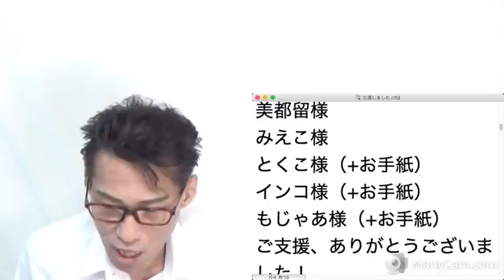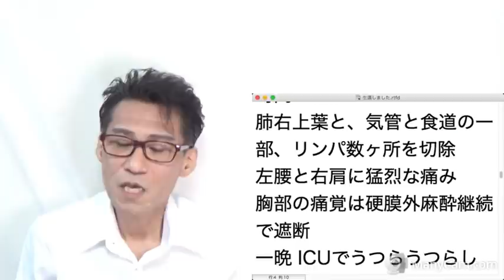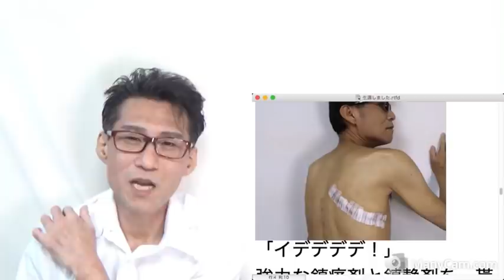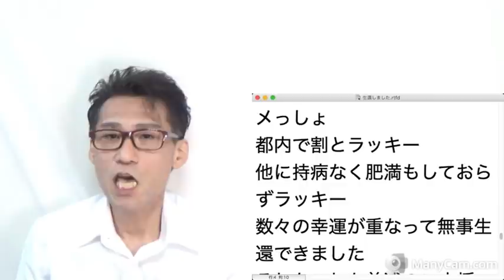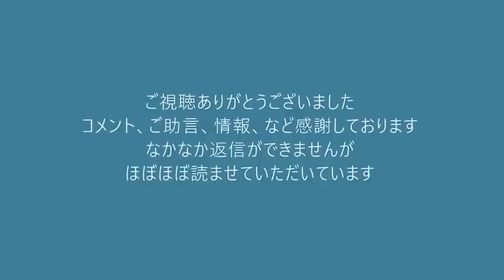肺がんの手術で10日間入院、退院しました！ 20211022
170-0005  東京都豊島区南大塚 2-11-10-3階 くつざわ亮治 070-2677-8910 まで